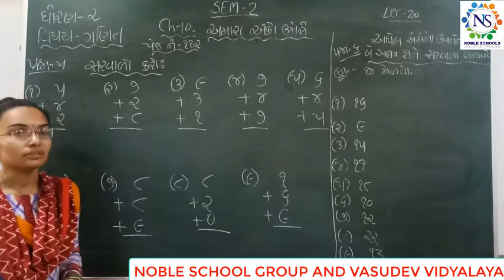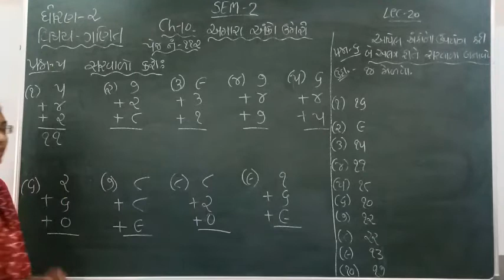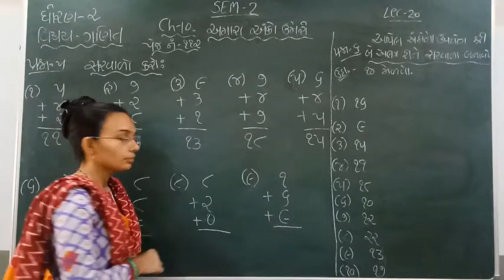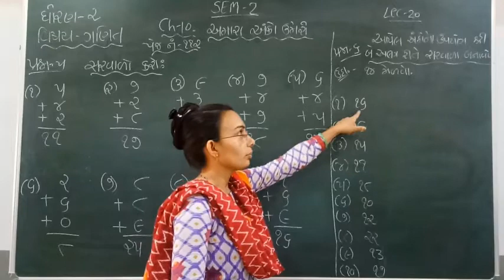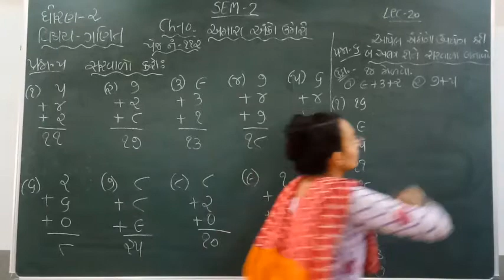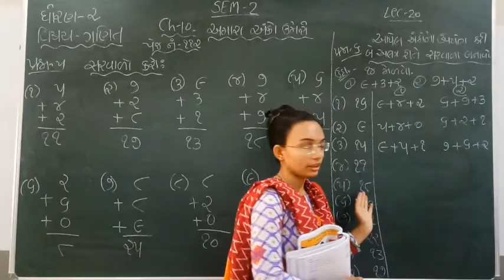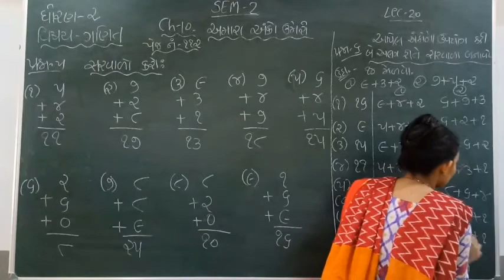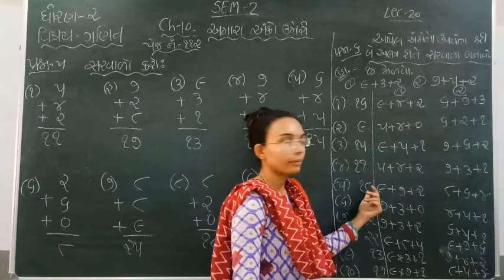Standard - 2 Maths Semester - 2 Lecture - 20 by Nidhimadam